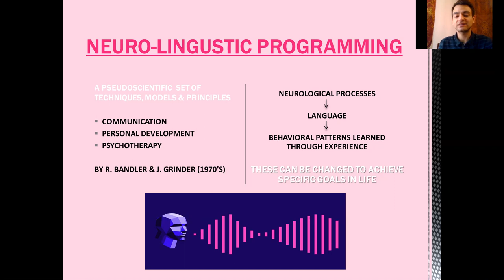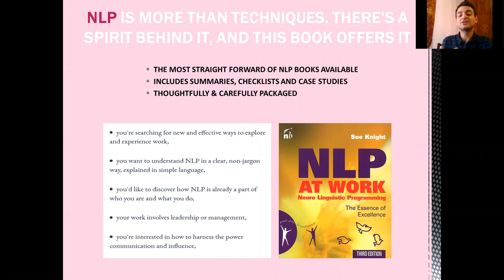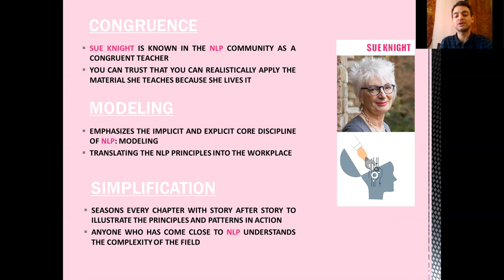"NLP at Work" by Sue Knight - a book presentation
A brief presentation of the book by Sue Knight, titled NLP at Work. Prepared for the subject "Communication Science in Tourism" by Aram Vermishian at the Faculty of Tourism Studies - Turistica, University of Primorska. Available at Amazon on the following link: